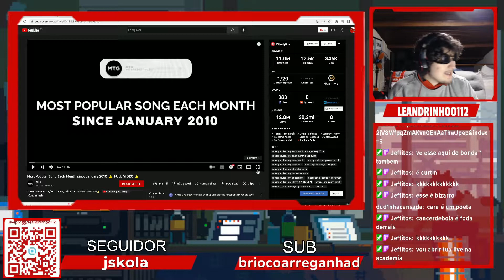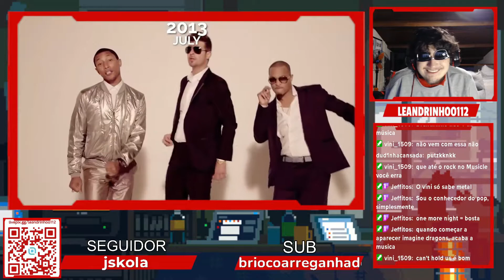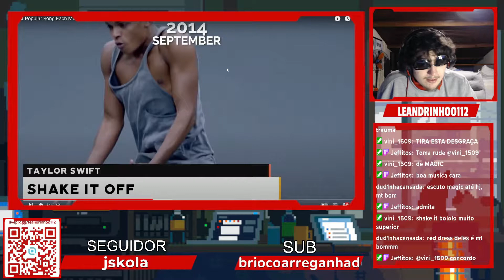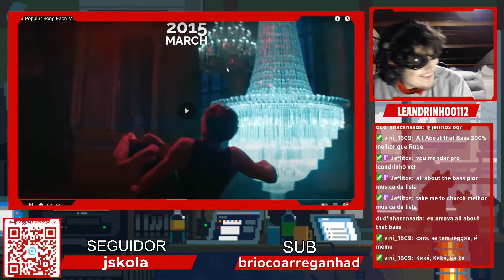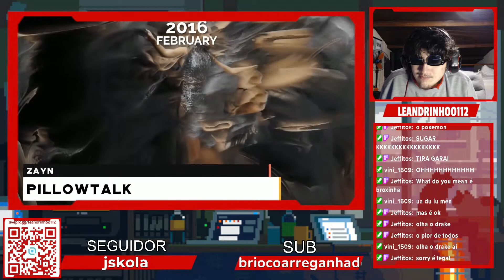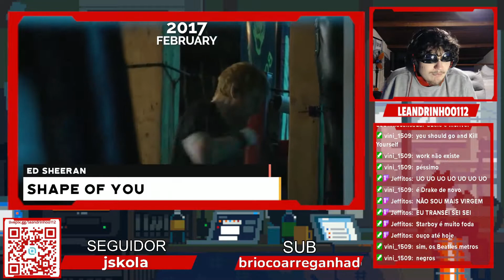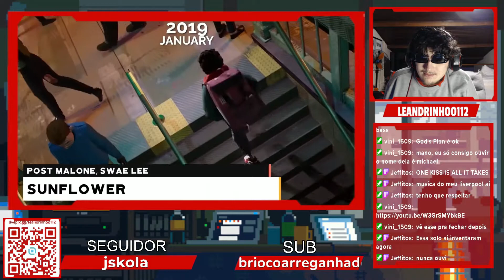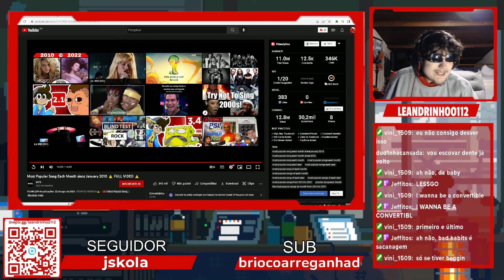LEANDRINHOO REAGINDO a MÚSICA MAIS POUPULAR DE CADA MÊS DESDE 2010